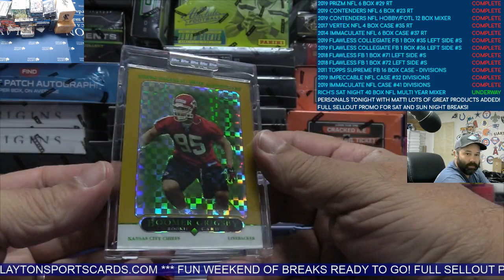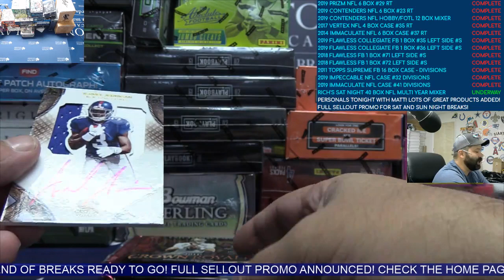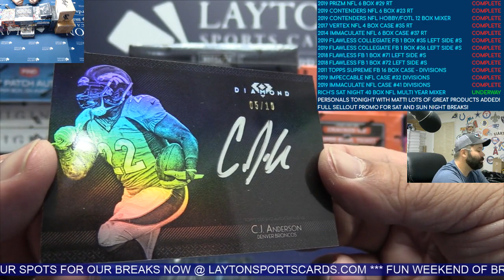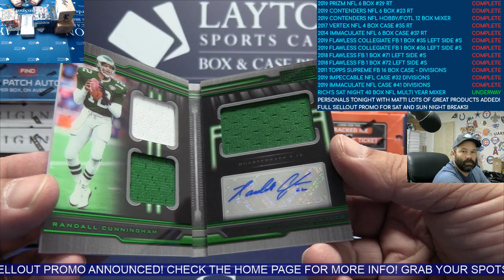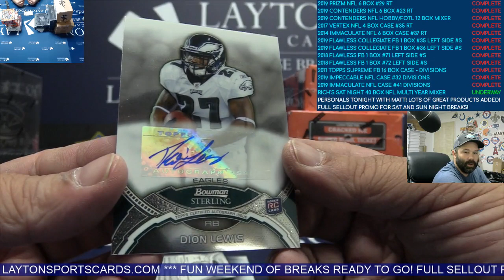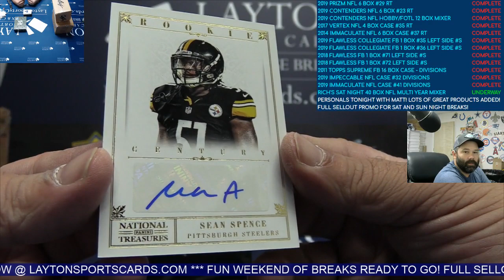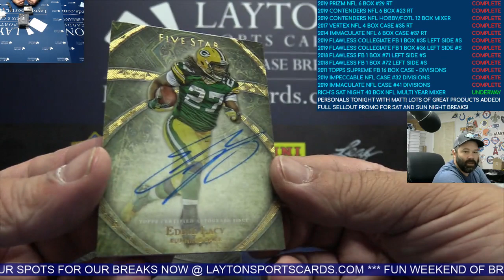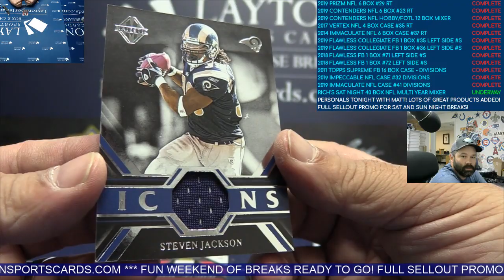Rich's Saturday Night NFL 40 Box Multi Year Football Mixer